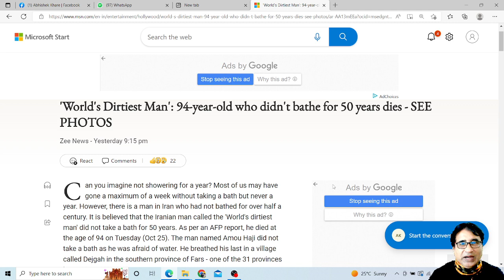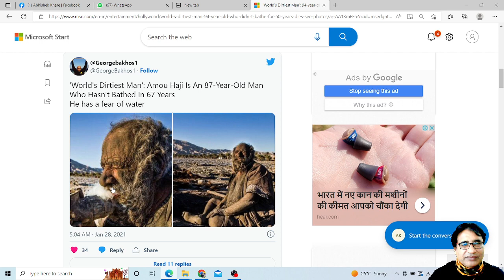World's Dirtiest Man': who didn't bathe for 50 years, Dies | दुनिया के सबसे गंदे आदमी की मौत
50 साल तक न नहाने वाले दुनिया के सबसे गंदे आदमी की मौत | World's Dirtiest Man': 94-year-old who didn't bathe for 50 years dies |

Can you imagine not showering for a year? Most of us may have gone a maximum of a week without taking a bath but never a year. However, there is a man in Iran who had not bathed for over half a century. It is believed that the Iranian man called the 'World's dirtiest man' did not take a bath for 50 years. As per an AFP report, he died at the age of 94 on Tuesday (Oct 25). The man named Amou Haji did not take a bath as he was afraid of water. He breathed his last in a village called Dejgah in the southern province of Fars - one of the 31 provinces in Iran.